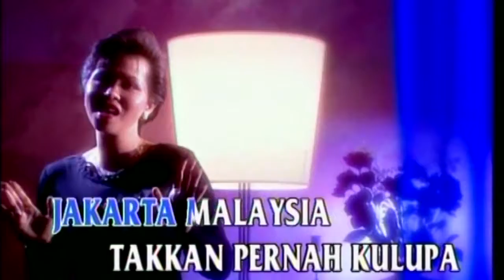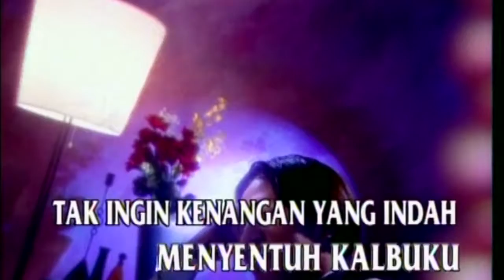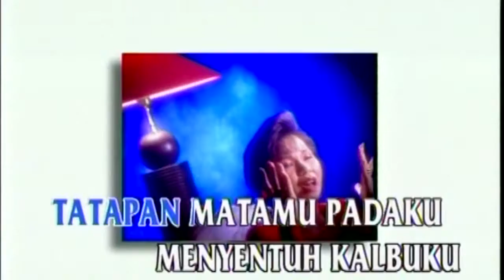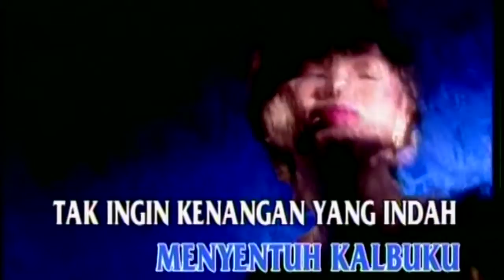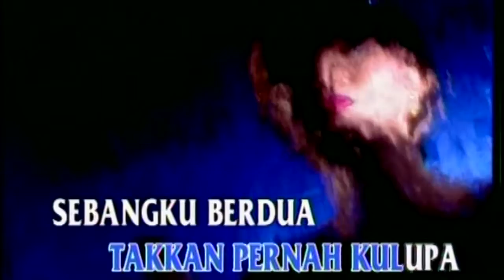Ria Resty Fauzy - Jakarta Malaysia